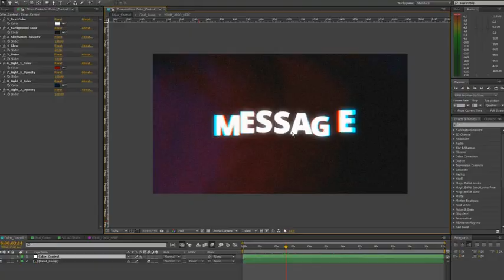Stomp Message - After Effects Template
FEATURES
100% After Effects
Fast render
Animation 12 seconds